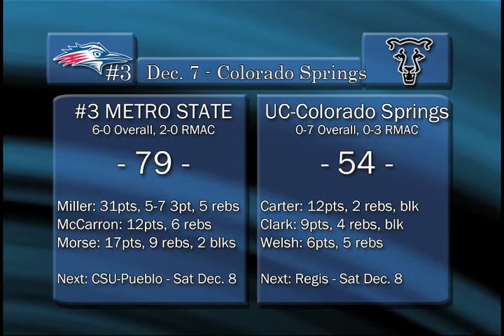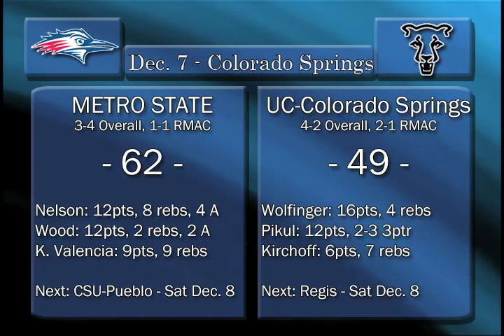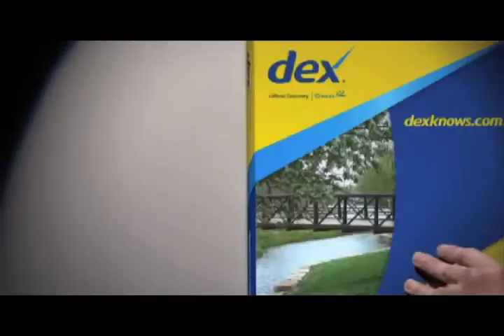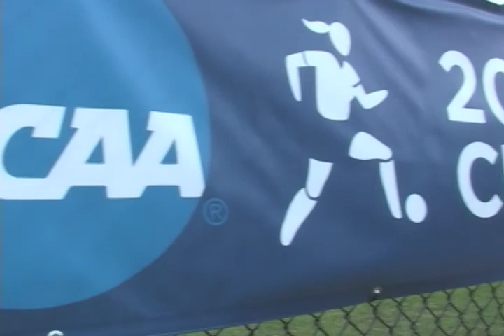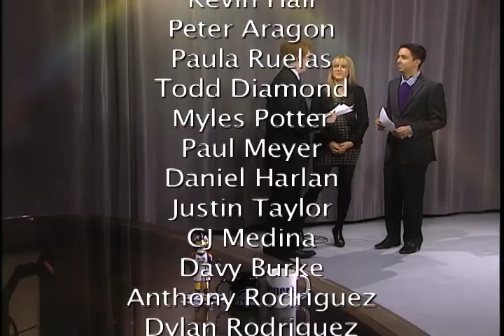Roadrunner Review - Episode #34 - Metro State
January's edition of the 30-minute magazine show that features Metro State sports and their highlights from the past month includes men's and women's basketball and an in-studio interview with women's soccer Head Coach Adrianne Almaraz. Show is anchored by Peter Aragon, Kevin Hall and Paula Ruelas. Eric Lansing is the executive producer and writer of the show.